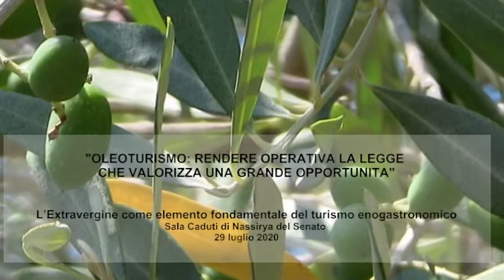Michele Sonnessa - "OLEOTURISMO: RENDERE OPERATIVA LA LEGGE CHE VALORIZZA UNA GRANDE OPPORTUNITA' "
Registrato il 29 luglio 2020 a cura di Gianni Colacione
Intervista a Michele Sonnessa, Presidente Città dell'Olio.
"OLEOTURISMO: RENDERE OPERATIVA LA LEGGE CHE VALORIZZA UNA GRANDE OPPORTUNITA' " - L’Extravergine come elemento fondamentale del turismo enogastronomico . Organizzata da MG Logos.
Conferenza stampa tenutesi nella Sala Nassirya del Senato della Repubblica